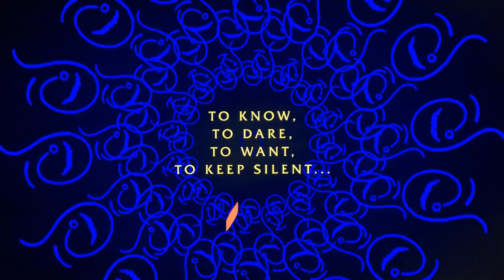Morgan Hislop - Bruised Peach (Official Music Video)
This is the new one from one of UK's most talented Producers/DJ's Morgan Hislop.

Following on from a number of years as a drummer for Tropics, Morgan released on such labels as Moveltraxx, Astro Nautico and Activia Benz. He is the co-host and DJ for underground pop label Limited Health and their Rinse FM radio show.